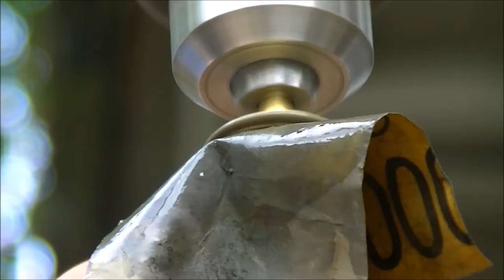Restoring the Screws and Medallion on a One Man Saw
Follow me on Ebay at: zimme_brand